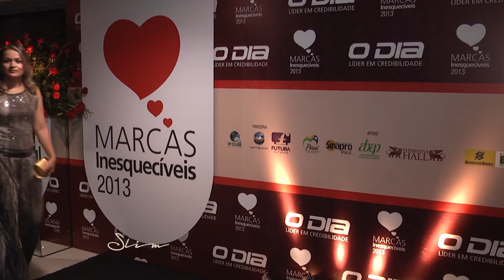Programa Slim - 12.09.2015 - BLOCO 01